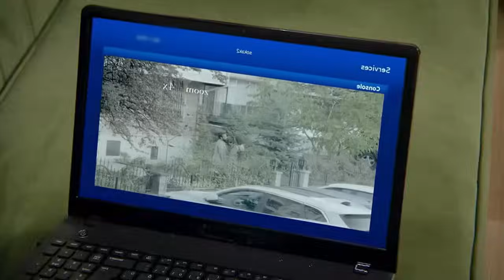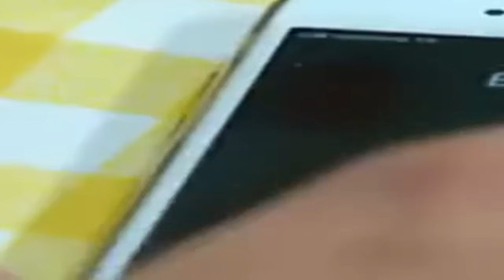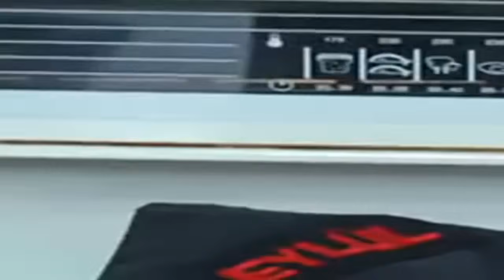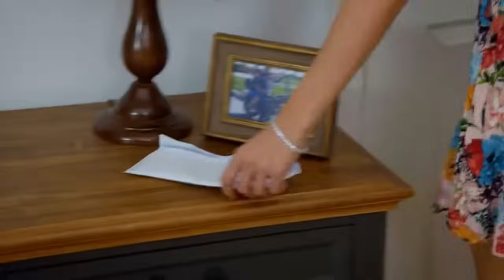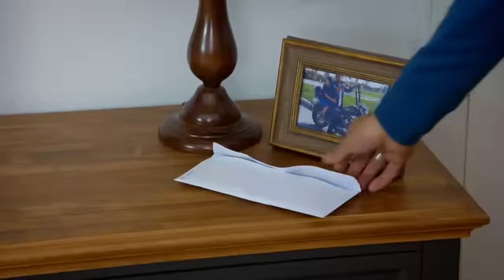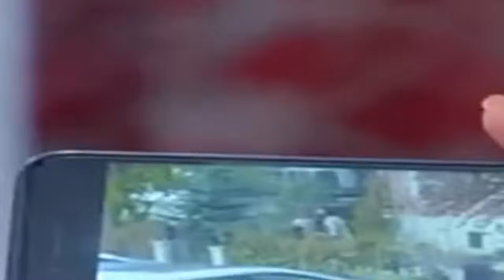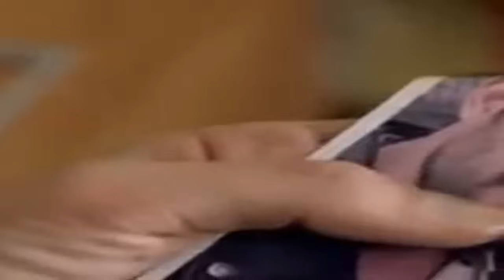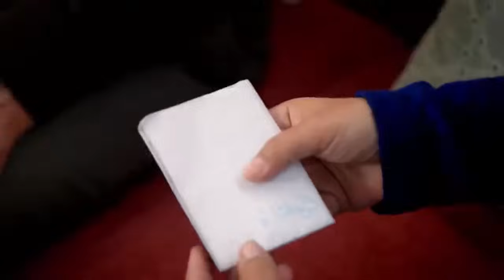Te Amé Una Vez Capítulo 61 (Doblado en Español)